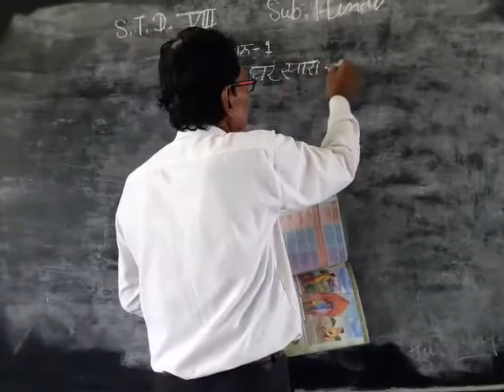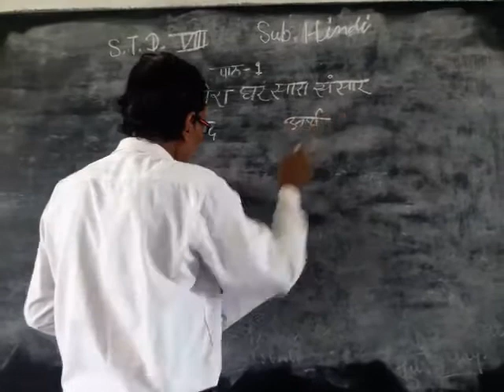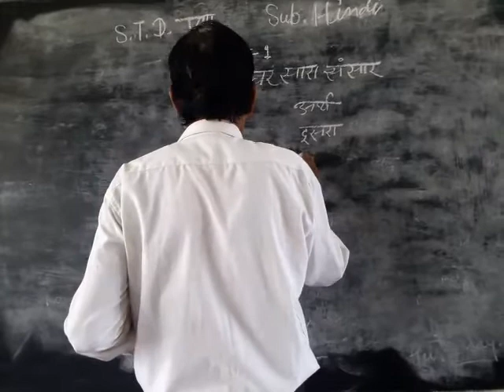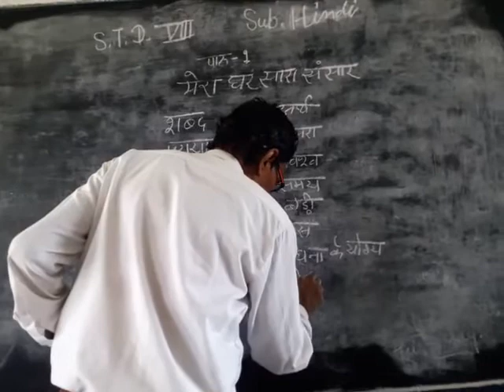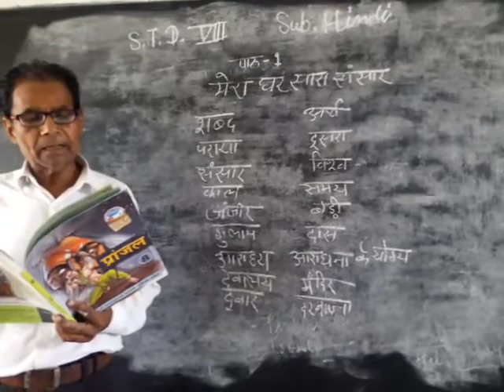April 11, 2020